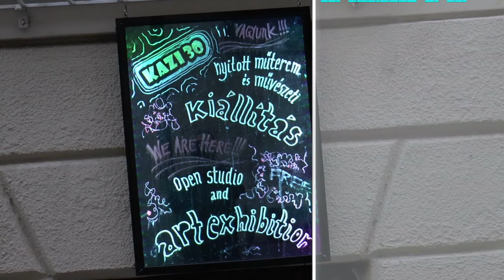Kazi30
Kazi30 Galéria és Műterem bemutatása